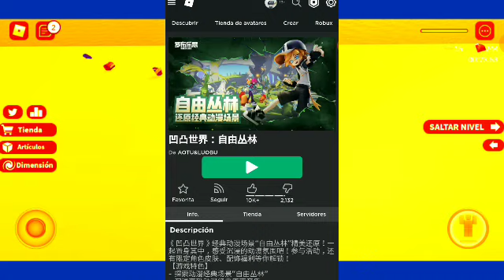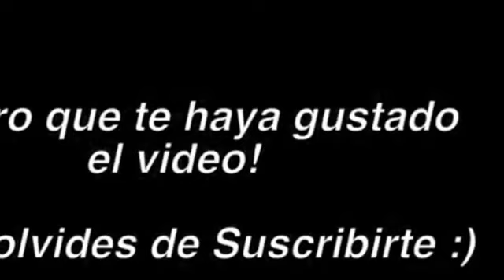¡NUEVOS! 2 AVATARES DE NINJA Y MAS AVATARES ANIMADOS GRATIS PARA CONSEGUIR EN AOTU LUOBU 2 ⚔ ROBLOX